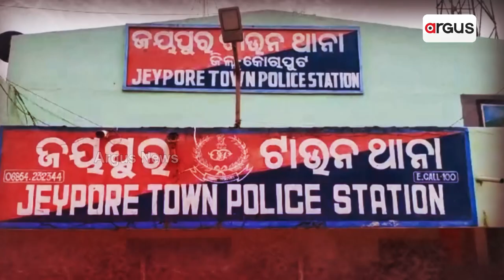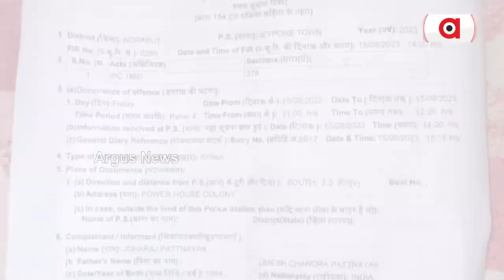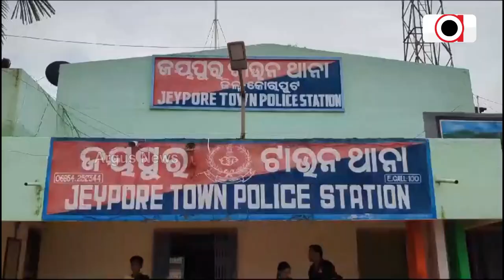Loot Case On Rise In Jeypore, Iragulla Gang Involvement Suspected